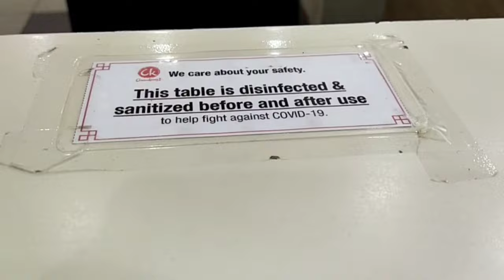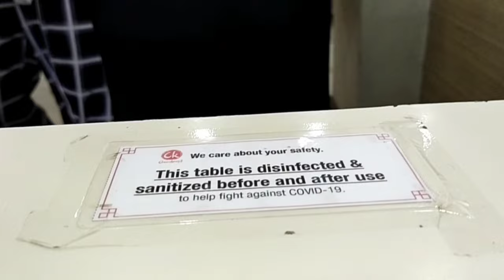Gawaan Ng hollow blocks, soon to open😊😍😍😊